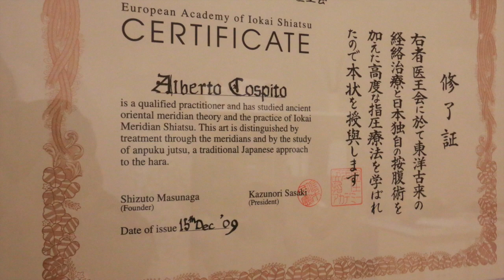Shiatsu Alberto Cospito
Questo video riguarda shiatsu 1